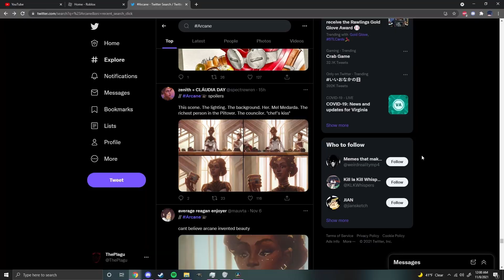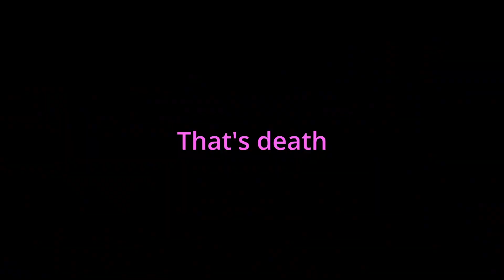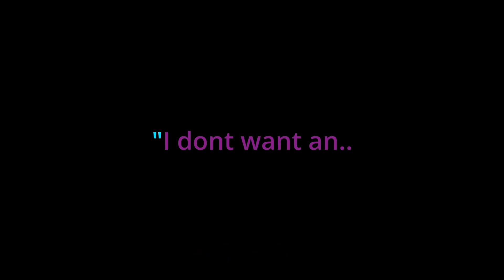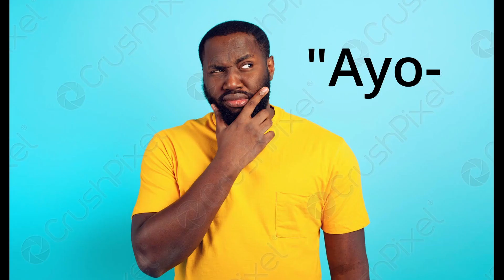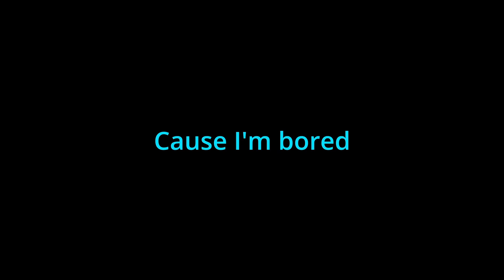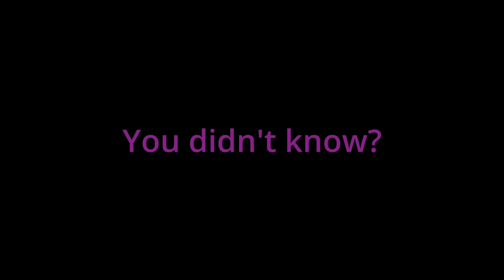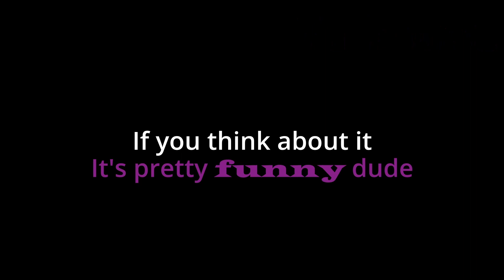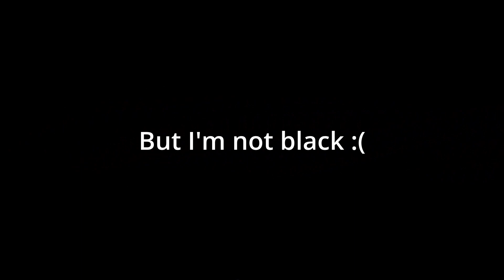[TBN] The Big one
The Barbaric Neutrons late night antics.

Time codes + songs
- 0:10 Roblox games + rando clips

- 2:52 Intermission: Family guy Sketch
        - Family guy Theme Song

- 3:48 Phasmophobia

- 5:44 Intermission: Biological Terrorist

- 6:05 Garry's Mod
         - Half Life Trumpet song

-  7:33 Halo Infinite

- 8:18 Intermission: Amnesia
          - Cowboy Bepop Cats On Mars

- 8:49 GTFO

- 9:16 The Funny Festival

- 10:33 Dark Souls 2

- 11:11 Intermission: Pixel man destroys neighborhood

- 12:42 Terraria vanilla and Calamity

- 13:27 Denzel Curry verse + outro